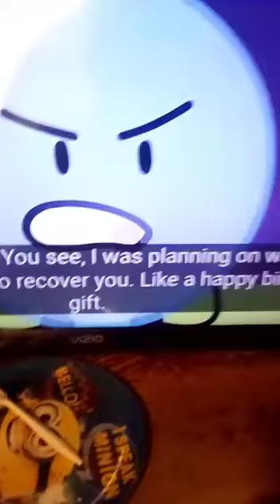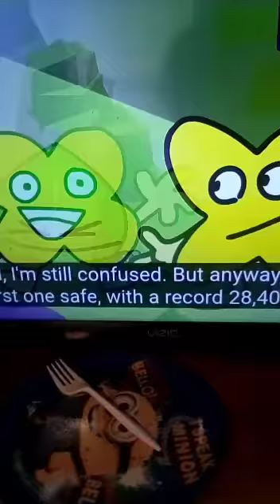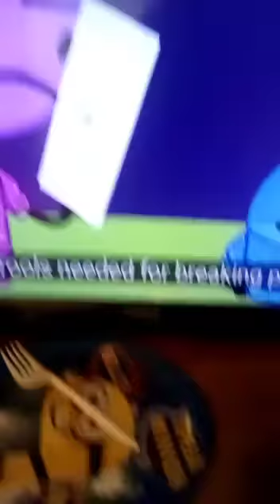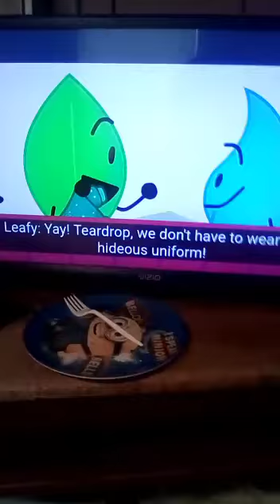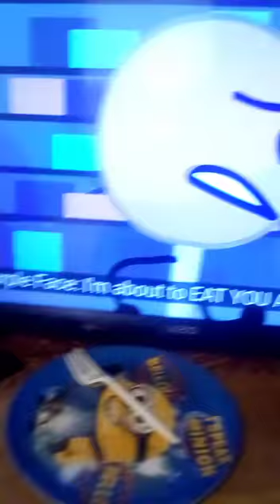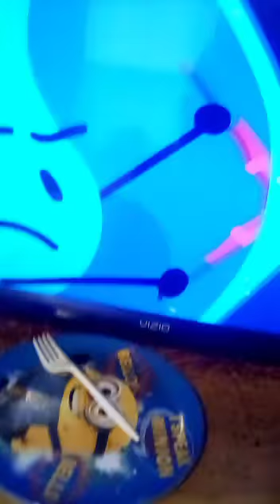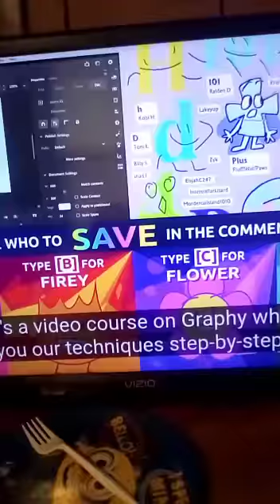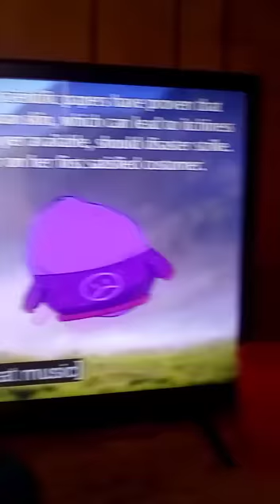bfb தமிழில் மொழிமாற்றம் செய்யப்பட்டது உங்கள் முகத்திற்கான bfb 23 ஃபேஷன்🇸🇬Bfb 23 full Tamil episode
bfb தமிழில் மொழிபெயர்க்கப்பட்டது

இது இந்தியாவிலும் சிங்கப்பூரிலும் பேசப்படும் தமிழ் தமிழ் முழு அத்தியாயமாகும் நீங்கள் அதை அனுபவிப்பீர்கள் என்று நம்புகிறேன்